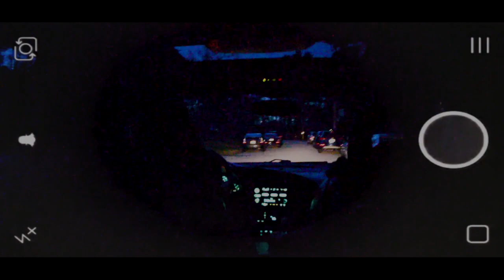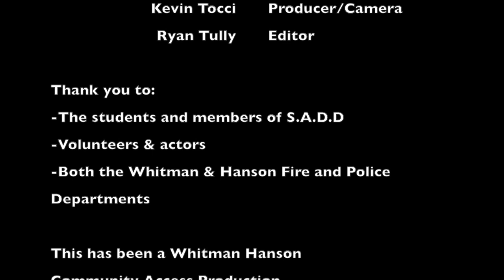2018 Whitman Hanson High School S.A.D.D Mock Crash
Whitman and Hanson Police and Fire, W-H students and members of S.A.D.D. participated in a mock drunk driving crash at Whitman Hanson Regional High School on May 3, 2018.